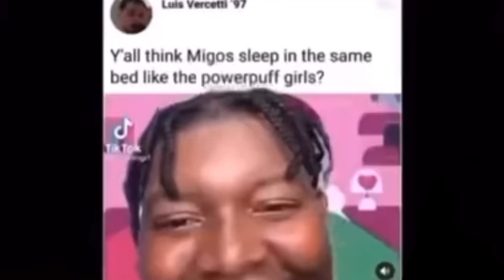happy new year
Is this a nightmare?
It has to be.
This isn't real.
There's no way this could be real.
Sayori wouldn't do this.
Everything was normal up until a few days ago.
That's why I can't believe what my eyes are showing me..!
I suppress the urge to vomit.
Just yesterday, I told her I would be there for her.
I told her I know what's right and that everything will be okay.
Then why?
Why would she do this?
How can I be so helpless?
What did I do wrong?
Turning down her confession.
That has to be what pushed her over the edge.
Her agonized scream still echos in my head.
Why did I do that when I knew she needed me the most?
Why was I so selfish?
This is my fault!
My swarming thoughts in my head keep telling me everything I could have done to prevent this.
If I just spent more time with her.
Walked her to school,
.Gave her what I know she wanted out of our relationship...
...Then I could have prevented this.
I know I could have prevented this!
Screw the literature club!
Screw the festival!
I just lost my best friend!
Now I have to carry that guilt with me forever!
And now I can never take it back.
Never.
Never.
Never.
Never.
Never.
Never.
Never.